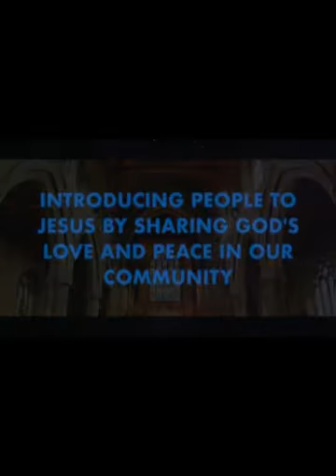Morning Prayer 9 12 2020